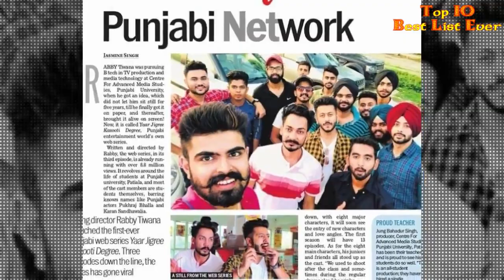Lalli Amrit Amby Biography | Yaar Jigri Kasuti Degree | Family | Age | Success Story | Real Life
Amrit Amby Biography | Lifestyle | Yaar Jigri Kasuti Degree || Family | Mother | Age | Real Life